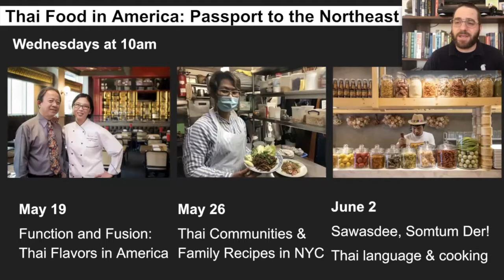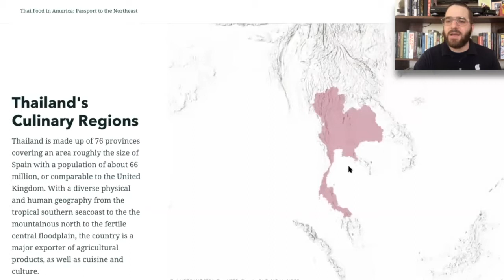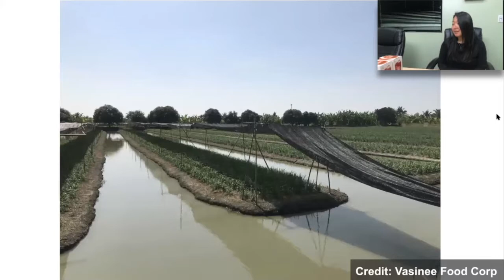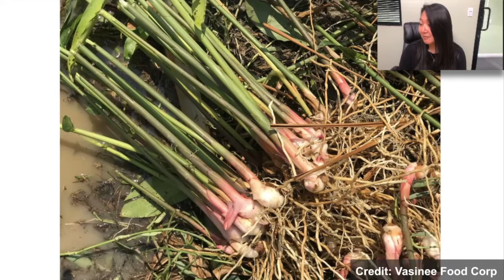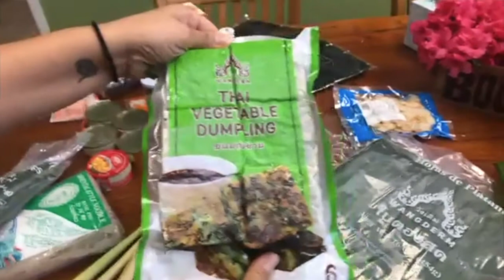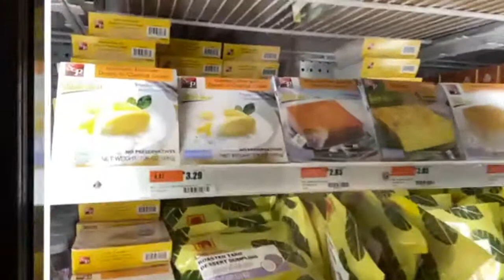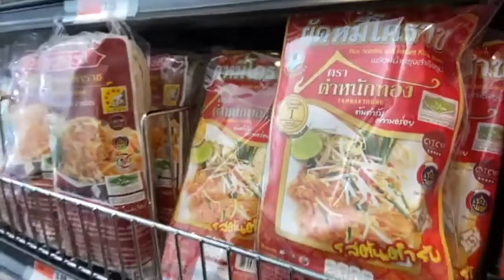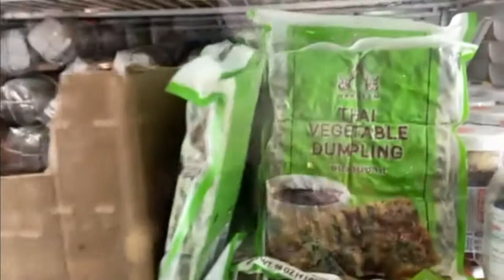Galangal and Globalization: How Thai Ingredients Get to Our Plate | Episode 216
On this virtual program, we will follow traditional Thai ingredients as they travel 12,000 miles from farms and factories to restaurants, shops, and take-out meals in New York City. We will get an insider’s view of this supply chain by visiting Vasinee Food Corp, a food importer and distributor in East Williamsburg, Brooklyn. Started over 30 years ago in a tiny warehouse in Manhattan’s Chinatown, today Vasinee is one of the largest distributors of Thai food products in the region. We will not only see products that they have in their warehouse, but how they prepare meals with these ingredients for their staff eats every day at their company lunch. We will also go live to 3 Aunties Food Market, a grocery store in Woodside, Queens that specializes in Thai products and prepared foods, to learn more about these unique ingredients and how to use them in your own cooking at home.